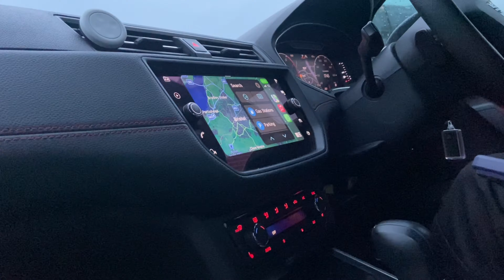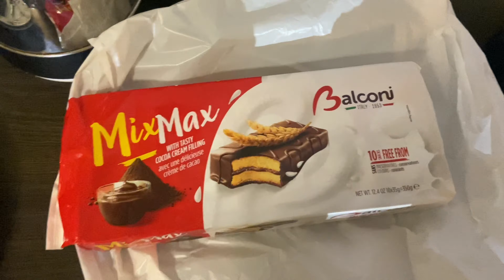What we eat in the UK as Pakistani’s 🇵🇰🇬🇧| The best shawarma I have ever had 🥹 | No halal food?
Restaurants mentioned in the video:
📍Bristol
- Alwaha Takeaway for their Nihari or Mutton ka Salan
- Zehyan Resturant for their Shawarma

pakistani food
food
pakistani street food
street food
pakistan
pakistan street food
pakistani
food ranger
pakistan vlog
food in pakistan
food ranger pakistan
pakistan travel vlog
pakistani food tour
pakistani cuisine
food vlog
street food videos
pakistan food
street food vlog
pakistan food vlog
foodie
vlog
indian food
food
desi food
street food
best food
halal food
desi vlogs
foodie
besi desi food in uk
desi hotel
desi mahol,desi,food video
awesome cooking desi food
desi family
english people's love desi food
desi tawa
desi jatt
indian food eating
london food
food review
food review uk
food challenge
london food vlog
indian food in london
uk food